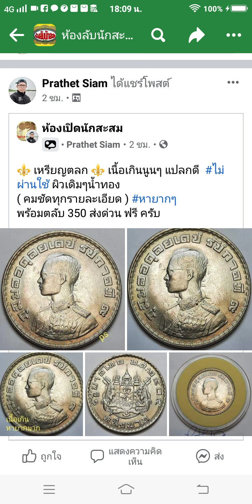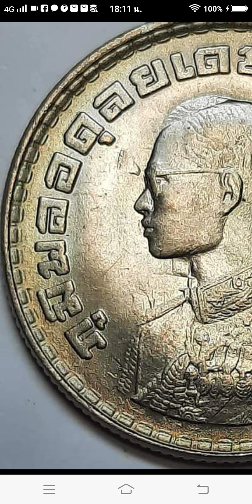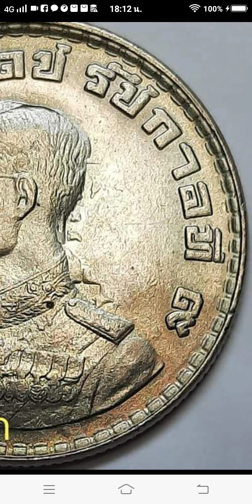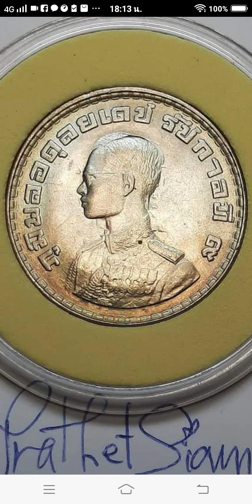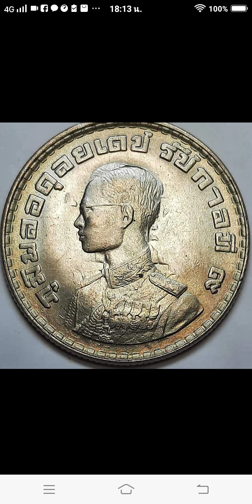เหรียญ 1 บาท ตราแผ่นดิน ปั้มนูน ผิวรุ้งน้ำทอง ใหม่วิ้ง สวย